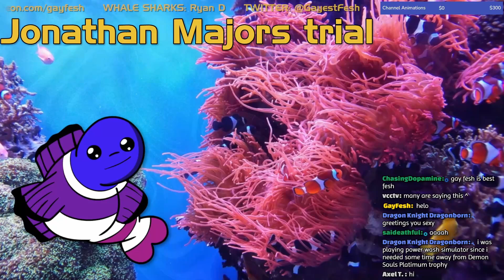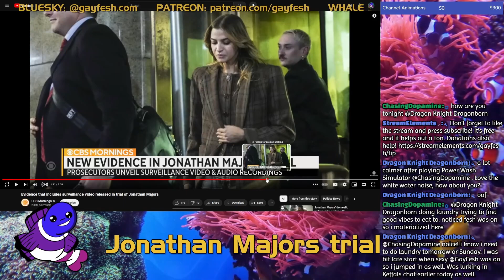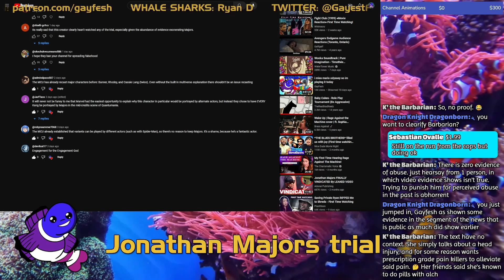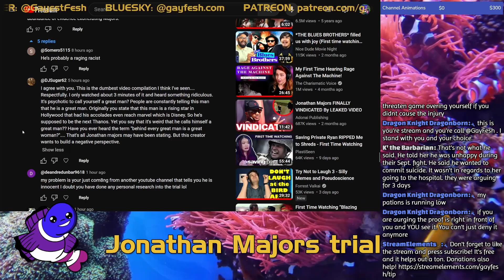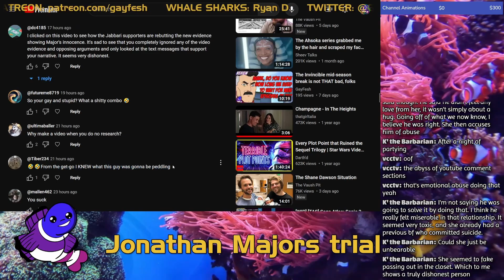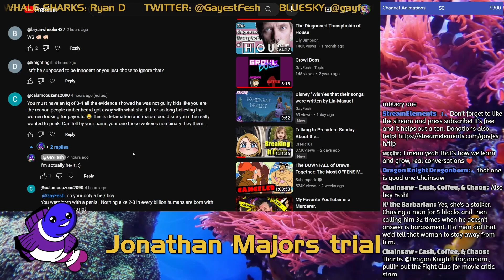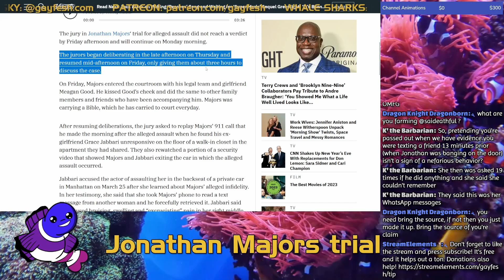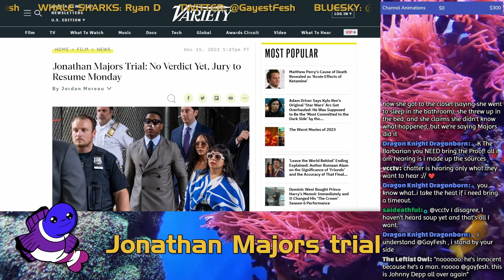Addressing my last Jonathan Majors video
My Star Trek podcast  @therestofbothworlds